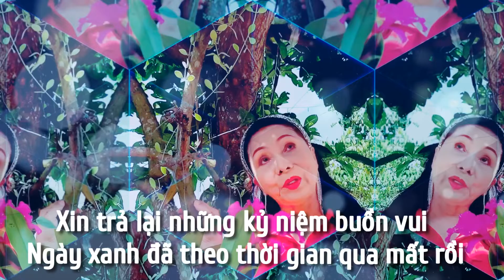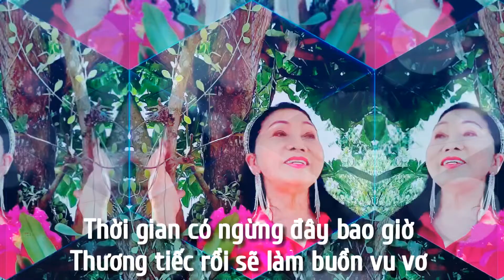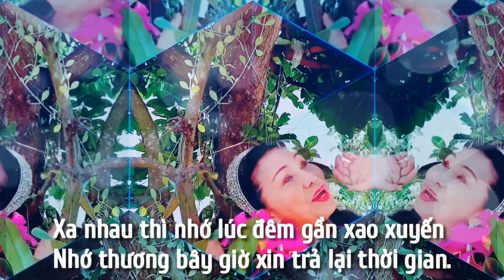U80 Vẫn Giữ Mãi Nét Thanh Xuân | NSND Bạch Tuyết | Xin Trả Lại Thời Gian